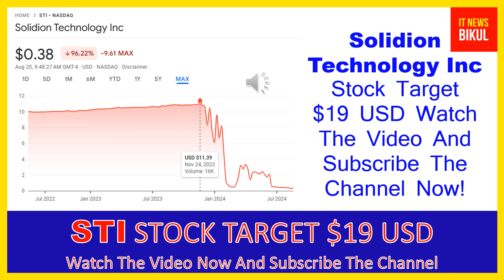STI Stock-Solidion Technology Inc Stock Breaking News Today | STI Stock Price Prediction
STI Stock - Solidion Technology Inc Stock Breaking News Today | STI Stock Price Prediction | STI Stock Target